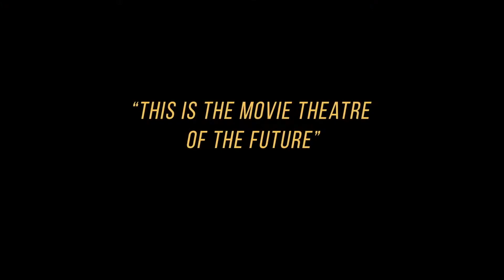Huxley VR Ubisoft Escape Games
MS 3007: Bildiğiniz gibi dünya gitti. İnsanlığın yerini makineler aldı. Bir zamanlar yeşil olan şimdi yok edildi. Hayatta kalan son kişilersiniz. Tek göreviniz var  HUXLEY'e yardım etmek. Sanal gerçekliğe attığınız ilk adımla kıyameti tersine çevirmek için 50 dakikanız var. Başarılı olmak için ihtiyacınız olan her şey ekibinizde bulunabilir: Adrenalin, mücadele ruhu ve kazanma arzusu.

Dünyayı kurtarmak için gerekenlere sahip misiniz? Peki, ne bekliyorsun? Zaman geçiyor!